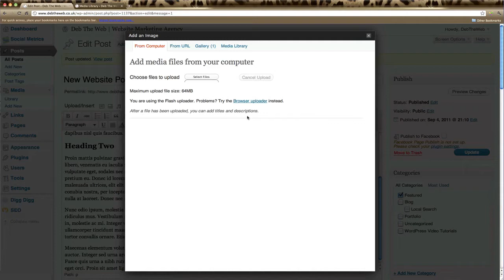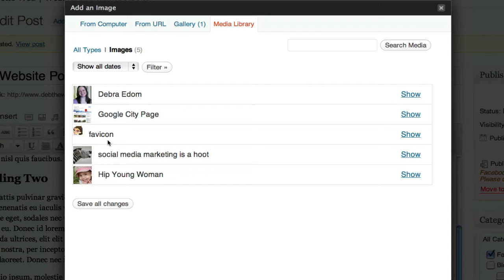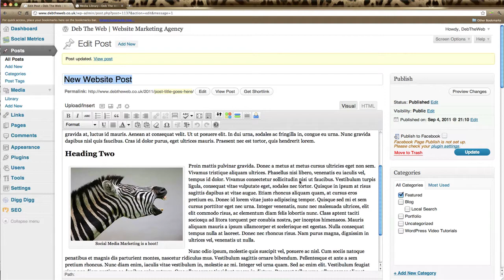WordPress for Beginners Tutorial - How to Add Images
How to add images to your blog posts and pages on Wordpress.